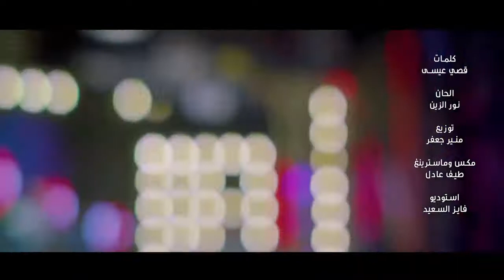ايفان ناجي الخوة هنا حصرياً 2017 Evan Naji Alkhua Huna Exclusive